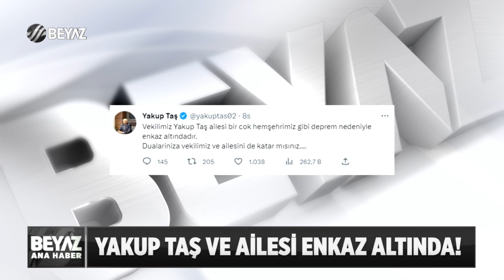İYİ PARTİ'DE DEPREM ACISI!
AK Parti Hatay Milletvekili Hüseyin Yayman ailesinin göçük altında olduğunu söyledi. CNN Türk yayınına bağlanan Yayman "İki abim, eşleri, ablam, eniştem, çocukları enkazın altında" dedi. Öte yandan AK Parti Adıyaman Milletvekili Yakup Taş ve ailesinin deprem sonrası enkaz altında kaldığı öğrenildi.